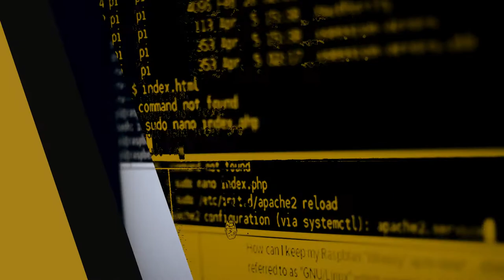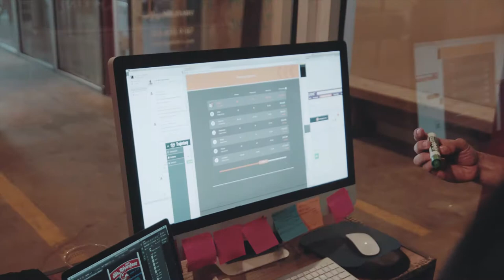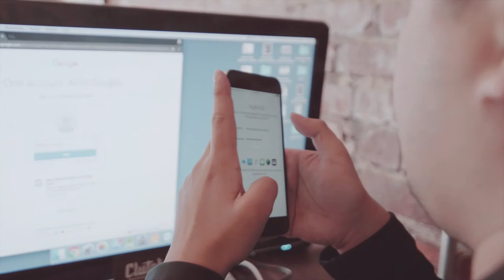Quality Assurance - Clutch Studio VLOG 050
This week, at Clutch Studio, our main focus was on Quality Assurance. We welcomed a new member to the family, Sherwin Salim, to help us accomplish just that. Los has been learning from Six Sigma quality training and is now passing it on to the team. Get a behind-the-scenes look at Clutch Studio as we take another step from being a small digital creative shop to becoming one of the Midwest's hottest mobile app development teams. We hope you enjoy the 50th VLOG in the series.

Wichita River Festival
Westar Energy
ICTalent
316 Catering Wichita Professional Catering Service